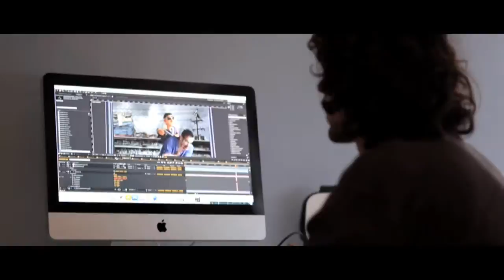Making of Choro Dance - Famasloop